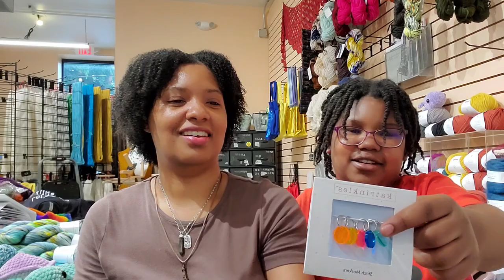9 days till the Chicago Yarn Crawl!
Abby and I talk about this year's Chicago Yarn Crawl, new swag, Muud premium leather accessories, and new Crochet lovies!

The Chicago Yarn Crawl is 9 days away and runs from July 22nd-30th!

Our Swag Presale is live, special pricing ends on the 16th.